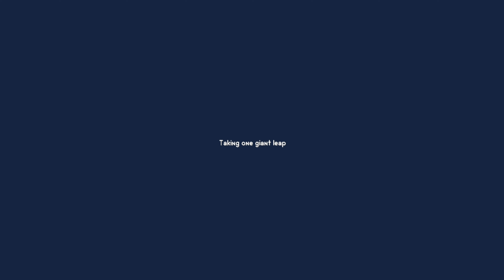CONSEGUIMOS IR A LA LUNA Y ENTRAR EN LA EDAD 5 EN SEVTECH AGES - Sevtech Ages EP 47 - Serie de mods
Capitulo muy importante donde acabamos todos los preparativos para empezar el primer viaje espacial y ir a la luna y con esta hazaña poder desbloquear al fin la quinta edad de este pack de mods la cual incluso podria ser la ultima. Comenzaremos con el crafteo del energy storage module, una maquina del galacticraft que sirve para llenar de energia nuestro traje espacial, pero solo de energia ya que para el oxigeno deberemos craftear un oxygen colector para recoger el oxigeno de los alrededores y el oxygen compressor para poder intoducirlo en tanques de oxigeno que tendremos que craftear y llevar equipados para poder respirar en la luna, ademas, para poder respirar necesitaremos una mascara de oxigeno y un paracaidas que tendremos que llevar equipado tambien. Una vez con las mejoras del traje espacial acabadas pasaremos con el combustible del cohete y para ello deberemos construir una refineria del immersive engineering donde procesaremos keroseno y oxigeno para hacer el combustible de nuestro cohete, el cual tendremos que cargar en el cohete con una maquina llamada fuel loader usando energia en el proceso por lo que craftearemos tambien otro hv capacitor para poder hacer el proceso de carga de combustible tambien en la luna. Traje espacial preparado, combustible en el cohete, estamos listos para despegar rumbo a la luna y asi lo hacemos, nuestro cohete empieza a subir y podemos ver como nuestro mundo de minecraft pasa a ser una bola cuadrada ya que pasamos a estar muy altos, cada vez mas hasta que nos sale la pantalla de seleccion de planeta, en ella seleccionamos la luna y al aterrizar entramos de lleno en la edad 5, con la que desbloqueamos muchas cosas potentes como diamantes y esmeraldas, mas objetos del applied energistics, plantas del mystical agriculture, misiones y objetos poderosos del mekanism y un jefe llamado sevarus que posiblemente sea una de nuestras ultimas misiones en este mundo ¿lo conseguiremos? lo veremos en siguientes episodios. Espero que os guste!
minecraft en español, pack de mods en español, serie de minecraft en español, video de minecraft en español, serie de mods en español, tutorial de minecraft.